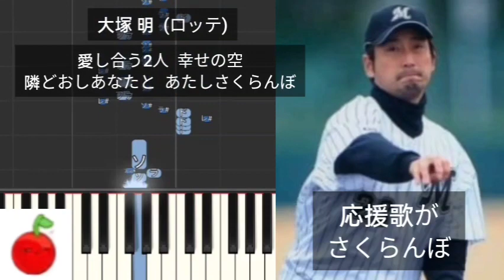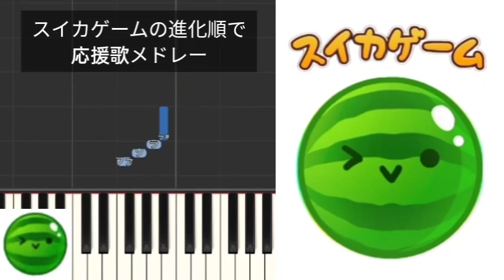【プロ野球応援歌】 スイカゲームの進化順で応援歌メドレー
大塚明  (ロッテ)
三ツ間卓也  (中日)
牧秀悟  (DeNA)
髙橋純平  (ソフトバンク)
清宮幸太郎  (日本ハム)
外崎修汰  (西武)
梨田昌孝  (近鉄)
宇佐見真吾  (日本ハム)
源田壮亮  (西武)
岡本和真  (巨人)
落合博満  (中日)